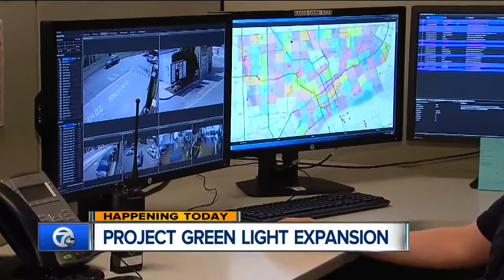Project Green Light expansion